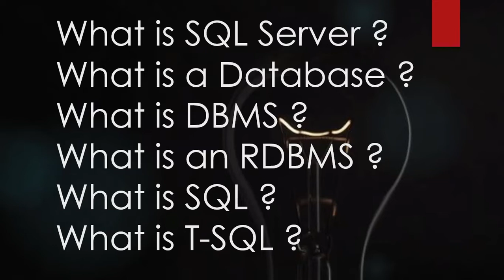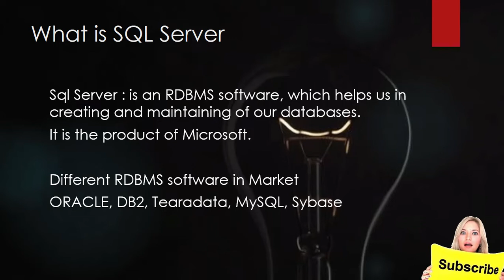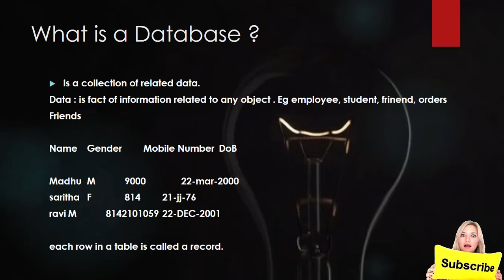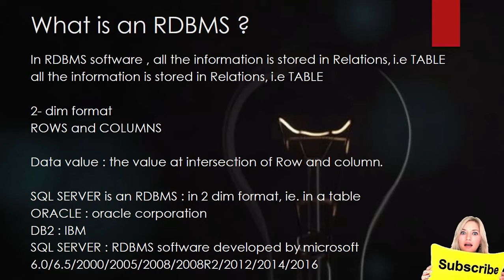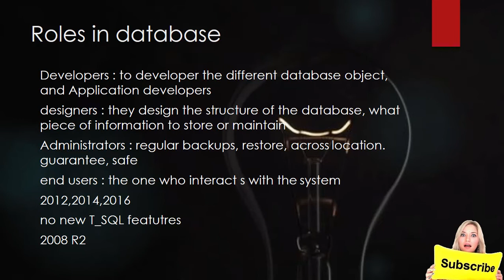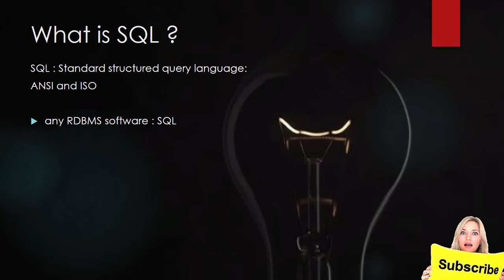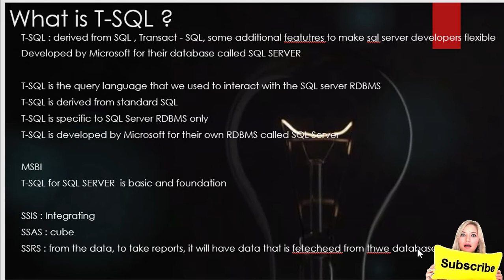3.SQL SERVER IN Telugu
Must know about what's in  SQL before your Interview .

Data Warehouse in Telugu

Tableau in Telugu: Tableau Colors

 EXCEL IN TELUGU: FETCH DATA FROM SQL TO EXCEL

 BIGDATA in TELUGU

Tableau in Telugu: Import data from Excel